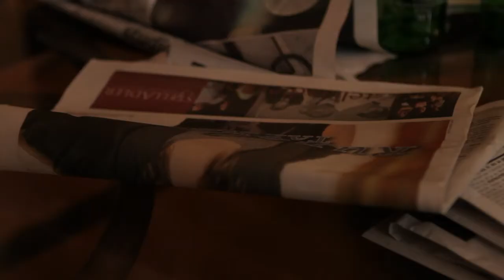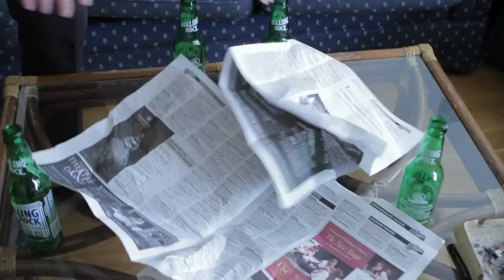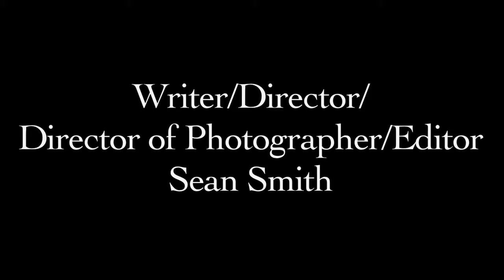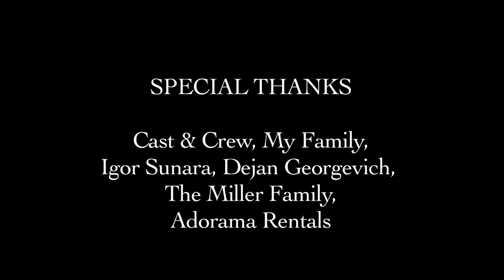Axilleas Gregory - Italian Package (Short Film)